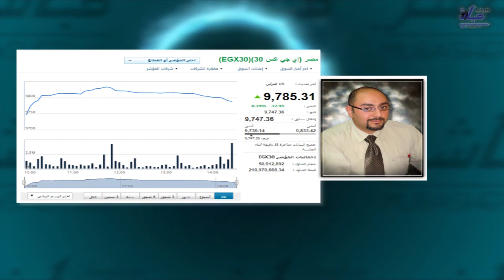مباشرTV | توقعات باستمرار التحركات العرضية لـEGX30 ليستهدف 9750 نقطة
نتناول فى هذه الحلقة توقع الخبراء حول آداء مؤشرات البورصة المصرية خلال تداولات جلسة الإثنين على راديو مباشر "راديو الاقتصاد الاول فى اشلرق الاوسط"